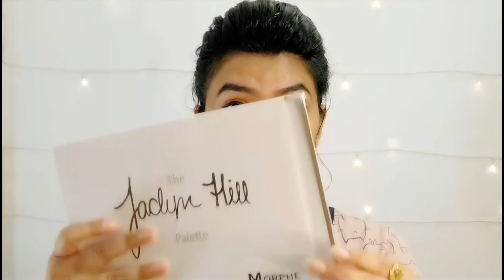Affordable Eyeshadow Palette | The Jaclyn Hill Eyeshadow Palette From Flipkart | iAngel India